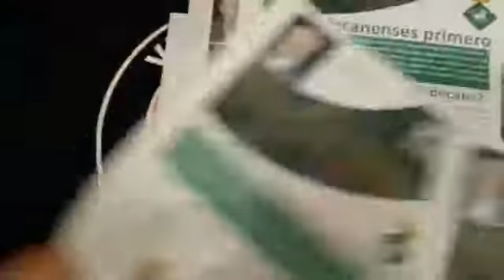22-5-19 Ni Un Voto a V🐽X, Viladecans antifascista! (by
Aquest diumenge, a Viladecans, cap vot a @VoxViladecans. Per un municipi lliure de feixisme i de racisme.